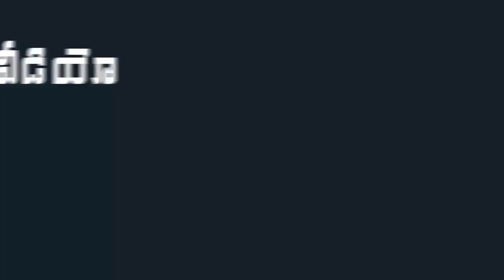AP Assembly Condolences to SP Balasubrahmanyam | YS Jagan Emotional on SP Balu | Indiontvnews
AP Assembly Condolences to SP Balasubrahmanyam. YS Jagan Emotional on SP Balu.